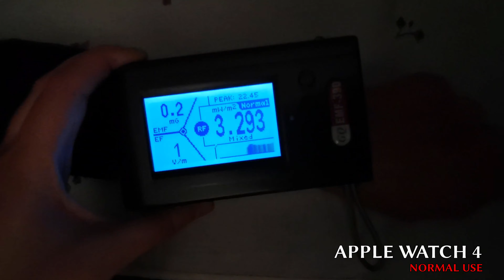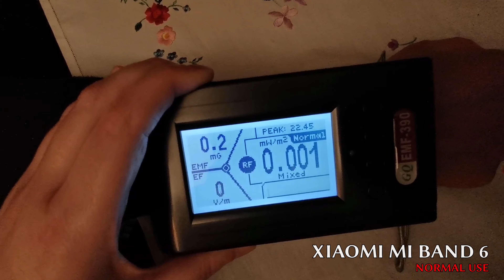Apple Watch 4 VS Xiaomi Mi Band 6 | Radiation Test ⚠️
Radiation Test ⚠️ on Apple Watch 4 and Xiaomi Mi Band 6.